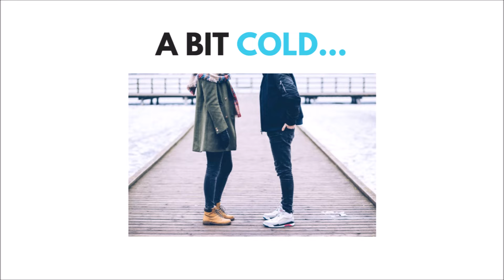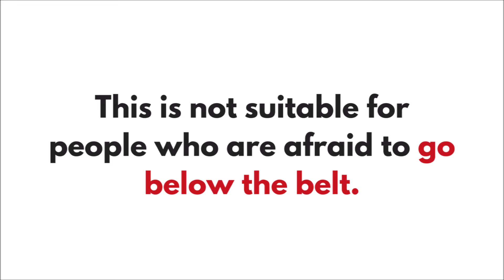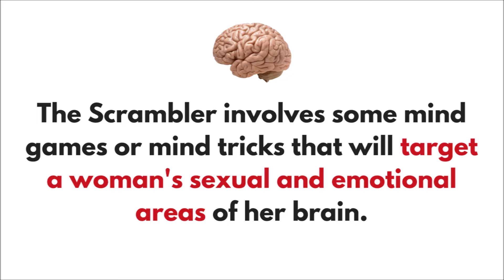How to Attract Women - The Not-So-Obvious Secret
So in the last video, I thought you the best ways to build rapport. You do that, you set yourself up for success with attracting a woman. But here is the step where she starts becoming interested in you.

What do you do when you feel you've already gotten that ball rolling with a girl. You have a nice conversation, you laugh, she laughs, and all that good stuff. That might be good, but it may not be if you keep it long that way. As that moment, called rapport, goes deeper and deeper, you can fall into the deep comfort zone called the friendzone. The way to avoid that is ironic. You have to break rapport. You built rapport, now you have to break it. Because now, you have to start attracting her.

There are several ways to break rapport. But the basic concept is just to break the pattern that you have between you two. For example you can just start to be a bit cold from time to time. Or you tell her that you suddenly have to go because you're invited to this party. Things like that...

But the simplest or easiest way I know that you can break rapport and attract a woman is just to stop texting her for a day. For example you've been texting for a couple of days or nights. Then you break the pattern for one day... you stop. You just don't text her for a day. She will be thinking all about you at the moment you're supposed to be texting each other.

She will think: why isn't he texting me anymore? What is he doing? Did I say something wrong? Did I turn him off?

All sorts of questions will enter her mind. Then suddenly the next day, she'll look at her phone... she sees a message from you. Then she will be like 824.54% more attracted to you. That's a number I made up, obviously, but when you try it, you will see my point. Trust me, do this, and you will be more attractive to a woman.

There's a powerful trick called "The Scrambler". The creator of this trick is Bobby Rio, you might have heard of him if you know some dating experts. Anyway, he calls his trick a mind game. Well, because it is. This is not suitable for people who are afraid to be a go below the belt. What I mean by that is The Scrambler involves some mind games or mind tricks that will target a woman's sexual and emotional areas of her brain. This will make a woman want you to go below the belt... literally!

If you want to know more about The Scrambler. What is it, how it works, and how to actually start using it today to be a unstoppable with woman as soon as possible. There's a link below in the description, it will lead you to Bobby Rio's free video that reveals the secrets behind his infamous scrambler.